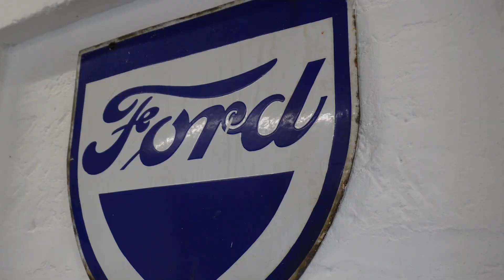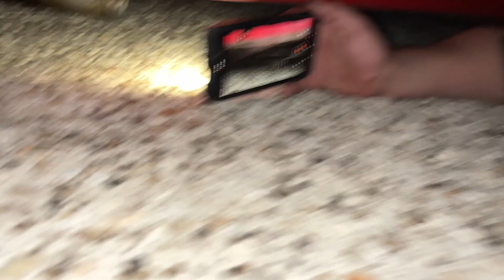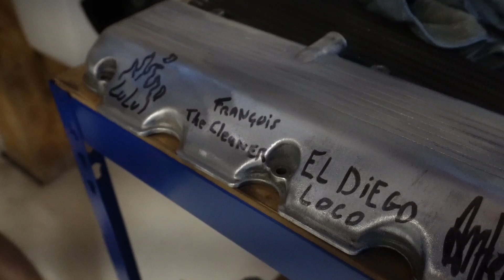IL NE S'ATTENDAIT PAS À CE CADEAU (on a bien galéré) // IT'S VROOMER BITCH !